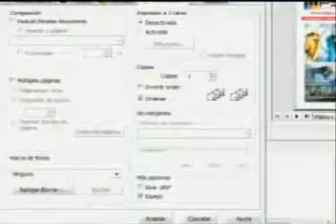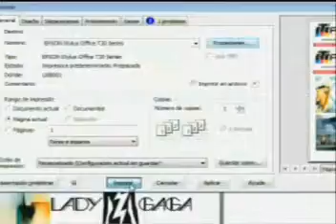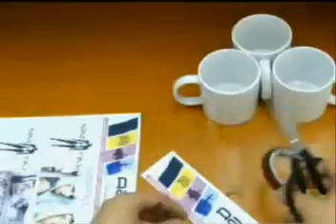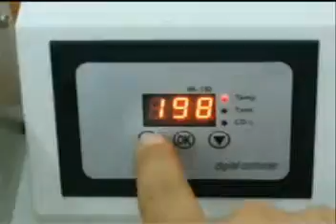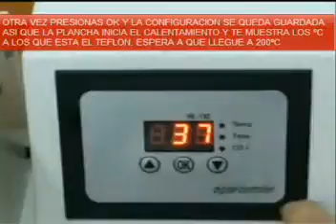ML 57282483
Video Migrado